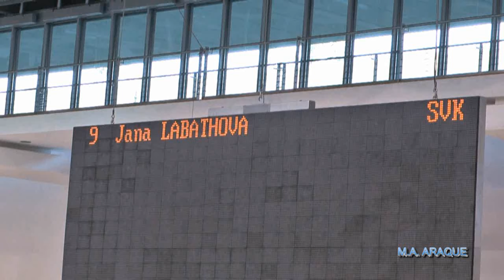2014 08 BLN 01 SOLO T 09 ESLOVAQUIA